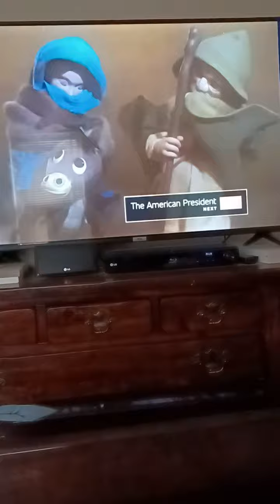Nestor Mary and Joseph going Bethlehem and Jesus is Born from Nestor the long-eared Donkey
Nestor Mary  and Joseph goes to Bethlehem
and then Jesus is born

baby Jesus so cute